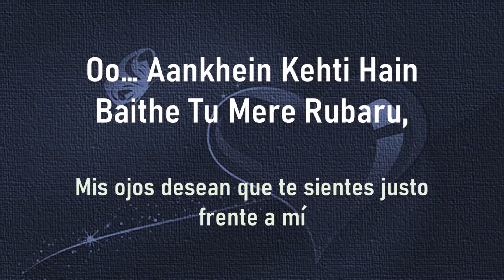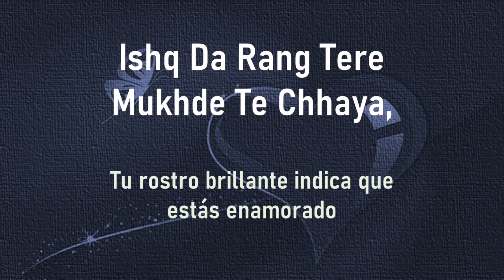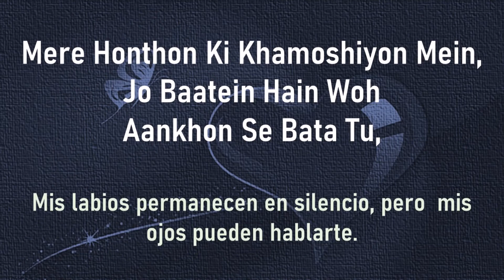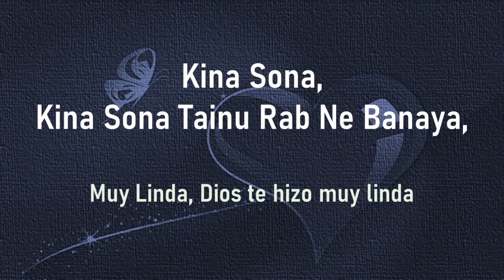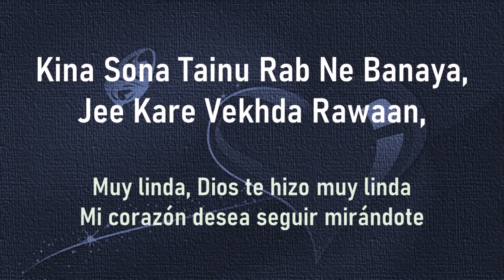Kinna Sona Tenu Rab Ne Banaya | Marjaavaan | Lyrics | Sub. Español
Kinna Sohna Tenu Rab Ne Banaya
Singer: Jubin Nautiyal and Dhvani Bhanushal
Movie: MARJAAVAAN